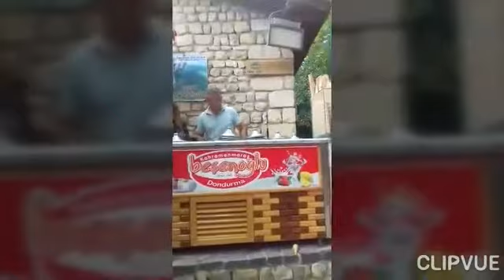pinay simple living in Turkey.ice cream in Turkey.